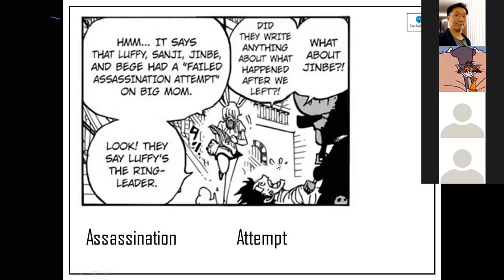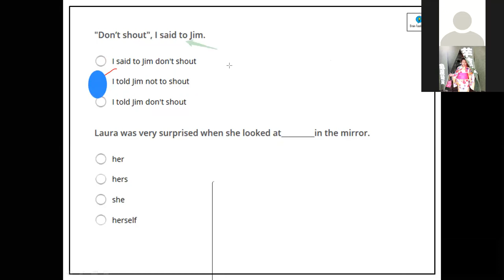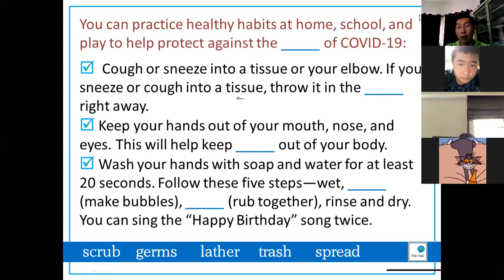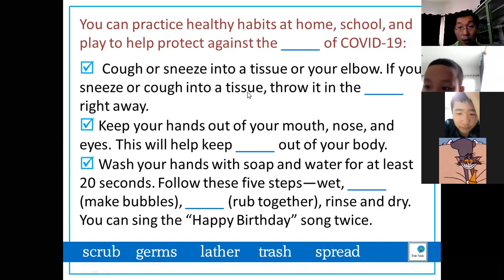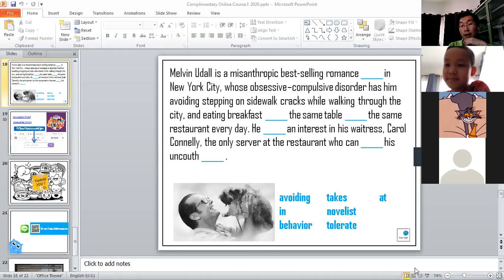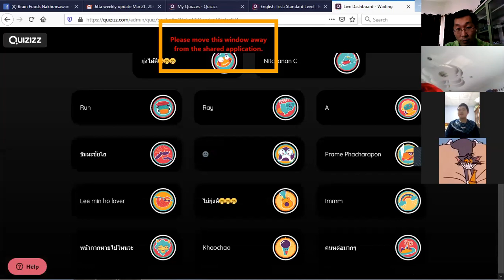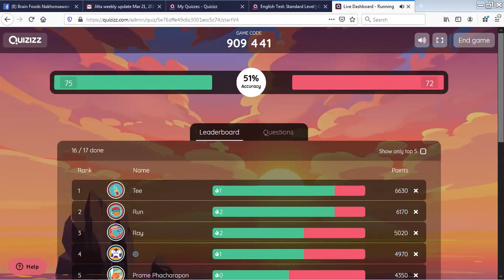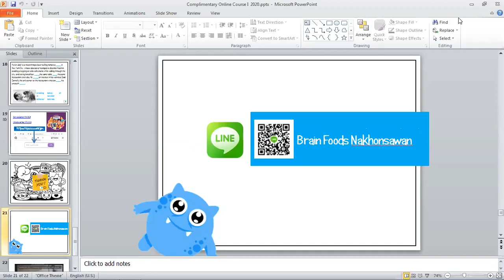วิธีฝึกทักษะการอ่านและเพิ่มคำศัพท์ภาษาอังกฤษ Complimentary Online Class โดย Brain Foods Nakhonsawan